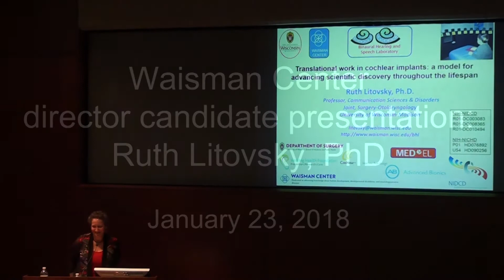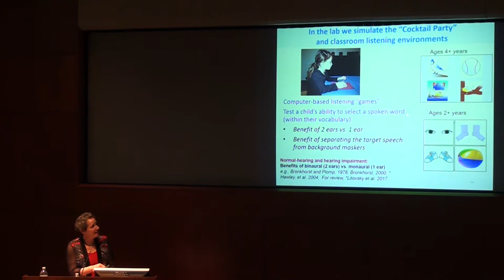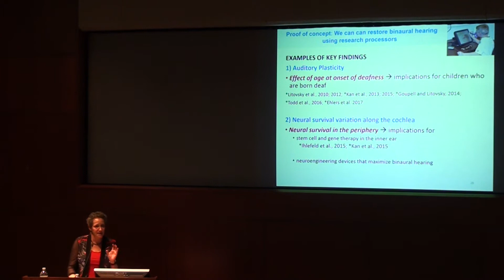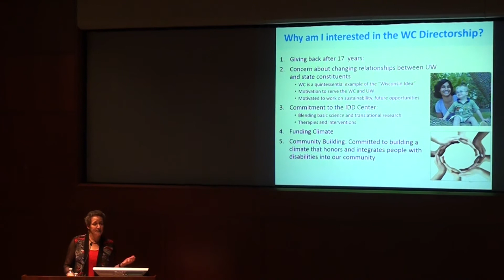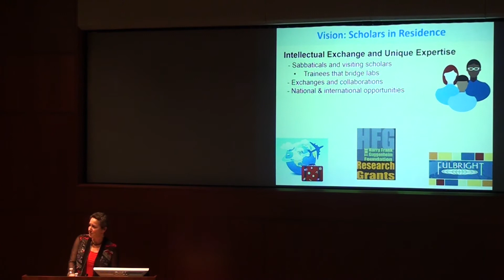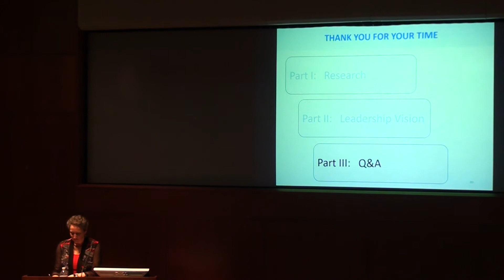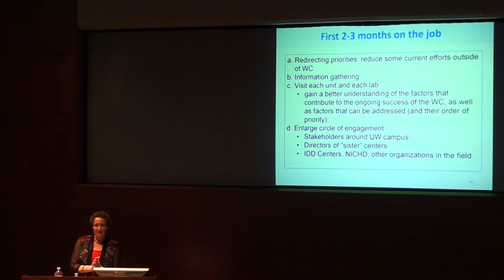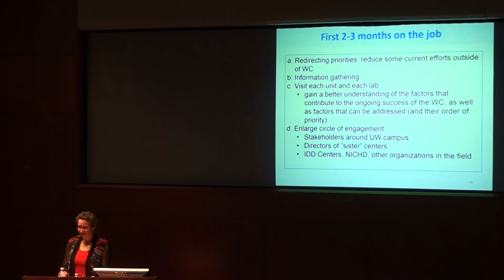Waisman Center Director Candidate Presentation - Ruth Litovsky, PhD